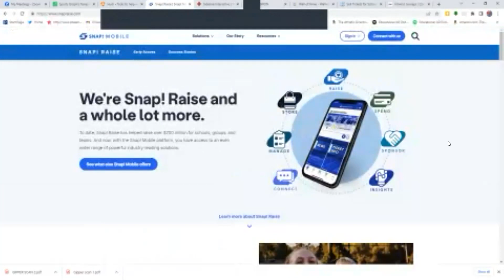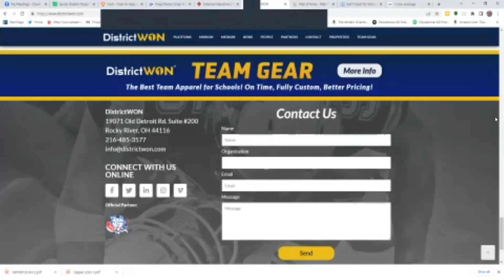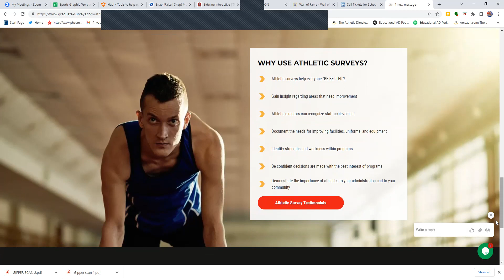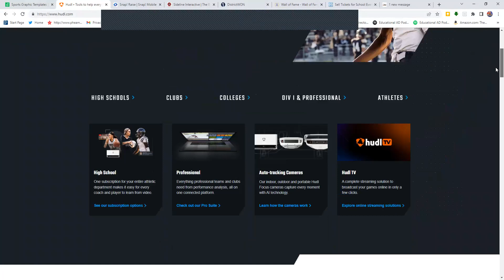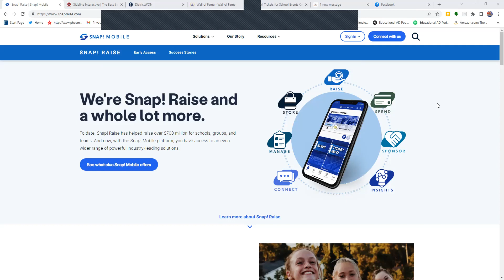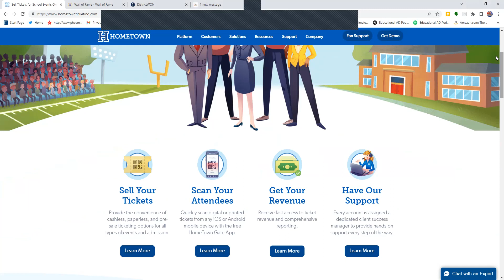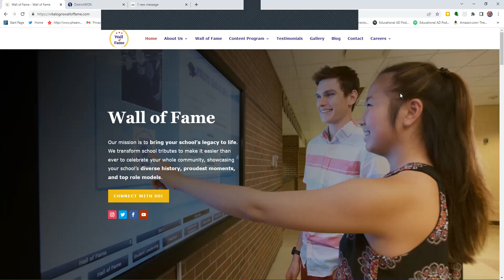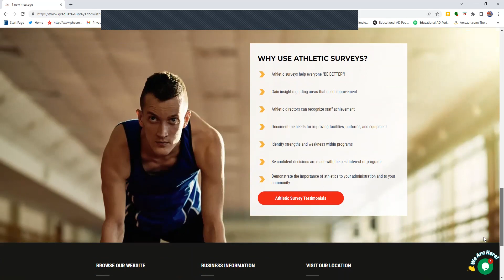Ep. #422 - Deren Oshiro, CMAA and AD at Hawaii Baptist Academy and NIAAA Board of Directors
Want to go to Hawaii? Join us as we say Aloha to Deren Oshiro, CMAA and the Athletic Director at Hawaii Baptist Academy in Honolulu, Hawaii! Deren is also a member of the NIAAA Board of Directors along with serving on the NADC Advisory Committee for our National Conference. Today he shares his story along with some Best Practices on this episode of The Educational AD Podcast!